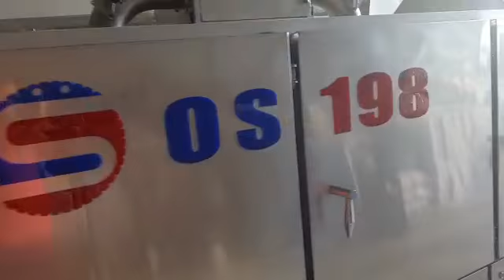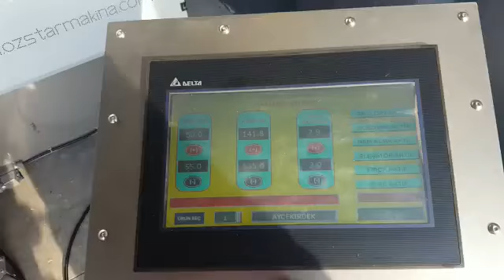OS - 198 Paletli Kavurma Makinası / Belt Type Roasting Machine